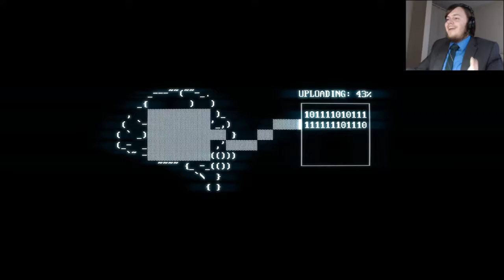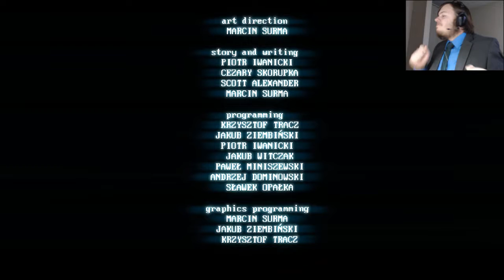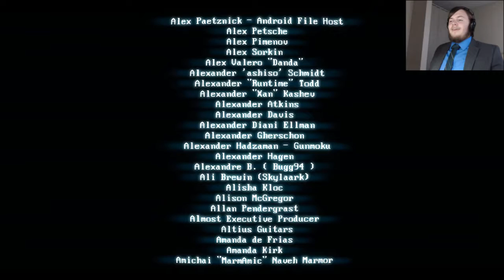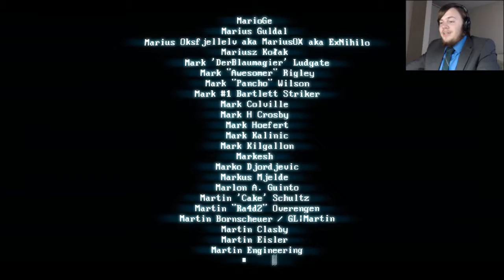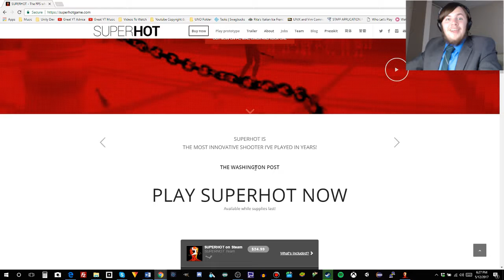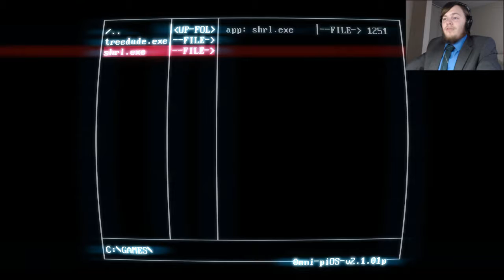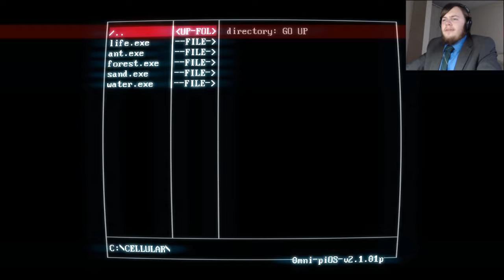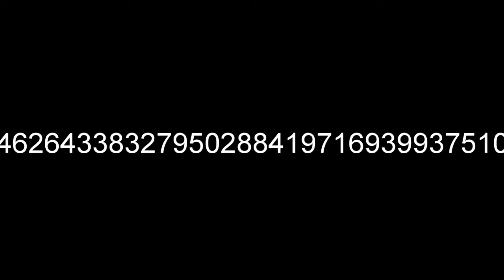Into The Core - SUPERHOT FINALE?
We are in the core now. We are, the machine.

Also, note the question mark after "FINALE" ;).

Pi by Hard 'n Phirm!